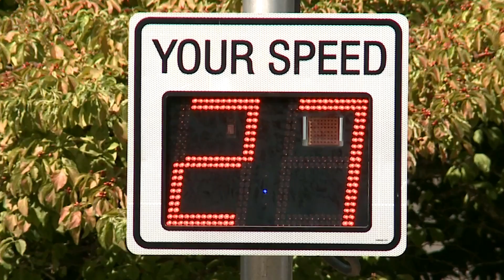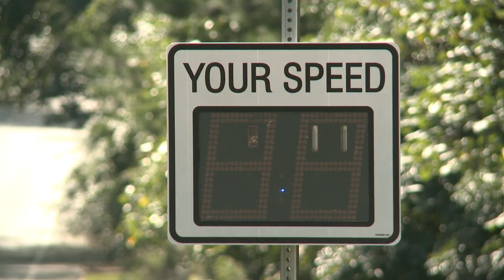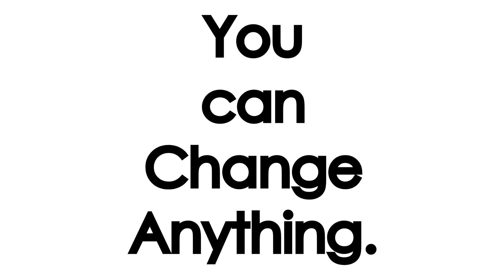How does Radar Speed Sign work?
You have seen a lot of radar speed signals on the roads while driving and you have to control your speed immediately. But have you ever wondered how it works?